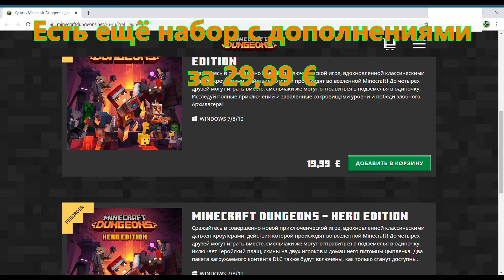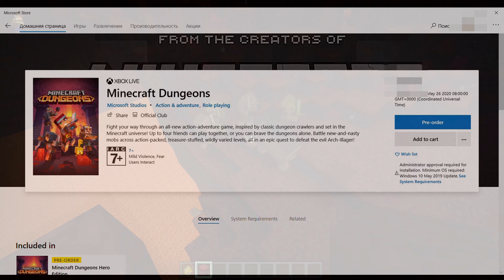МАЙНКРАФТ 1.16.0.55! ЧТО НОВОГО? НОВОСТЬ О MINECRAFT DUNGEONS!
АДСКОЕ ОБНОВЛЕНИЕ БУДЕТ НА БЕДРОКЕ! НУЖНО ТОЛЬКО НЕМНОГО ПОДОЖДАТЬ)
А МАЙНКРАФТ ДАНЖНС ОПЯТЬ ОПАЗДЫВАЕТ! НО ТЕПЕРЬ ИЗВЕСТНА ТОЧНАЯ ДАТА ВЫХОДА.